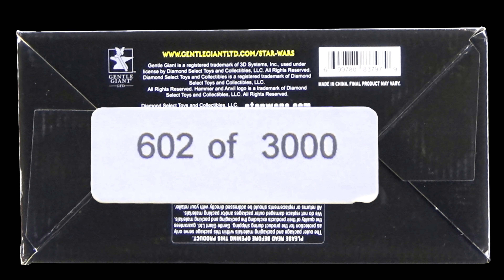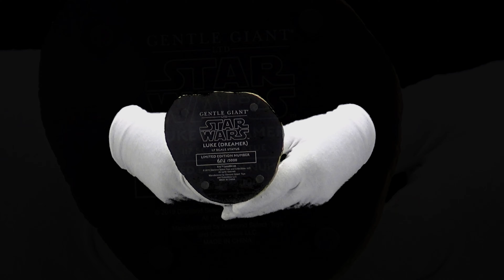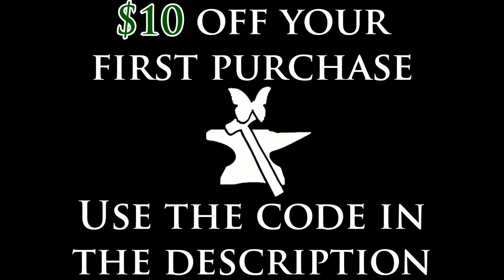Unboxing: Luke (Dreamer) Premier Collection 1:7 Scale Statue by Gentle Giant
Today from the Vault we have:

Luke (Dreamer) Premier Collection 1:7 Scale Statue by Gentle Giant

Luke Skywalker was a Tatooine farmboy who rose from humble beginnings to become one of the greatest Jedi the galaxy has ever known. Along with his friends Princess Leia and Han Solo, Luke rebelled against the evil Empire, discovered the truth of his parentage, and battled the tyranny of the Sith.

Coupon: Here's a $10 off coupon for your first order at Gentle Giant Ltd. To accept, use my referral